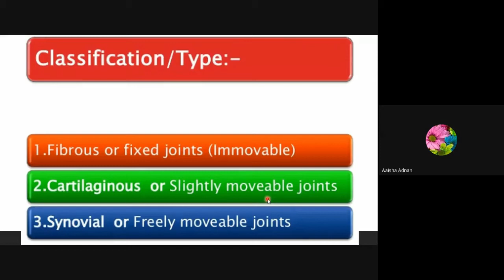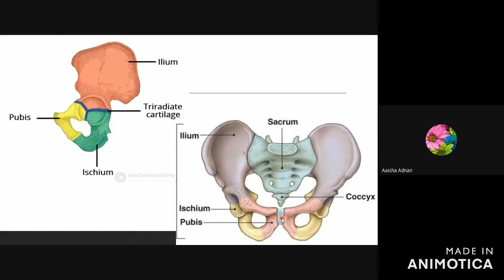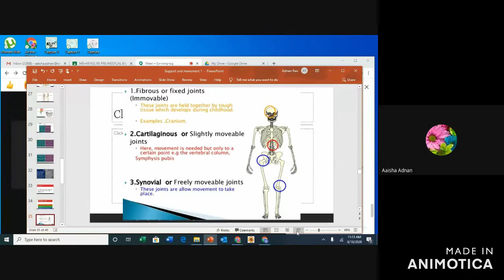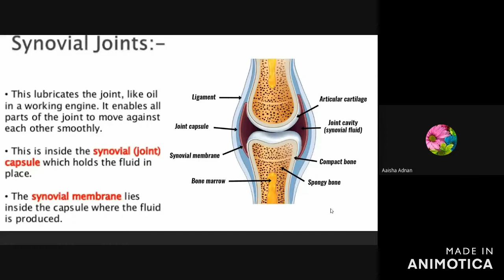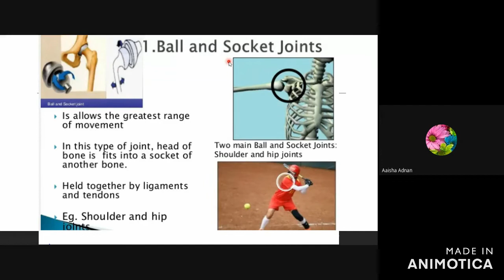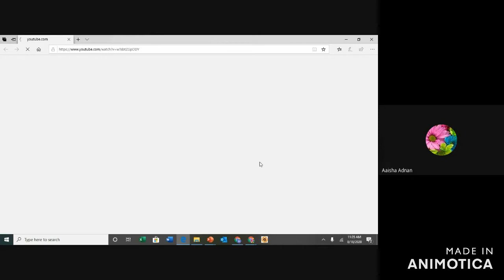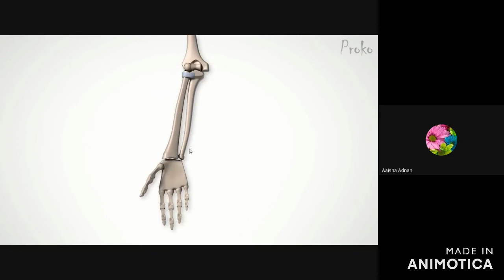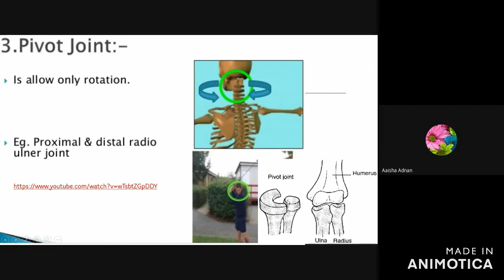Types of joints / synovial joint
joints
types of joints
structure of synovial joint